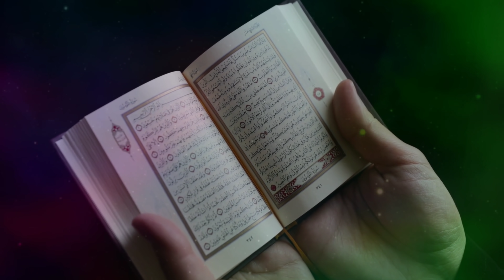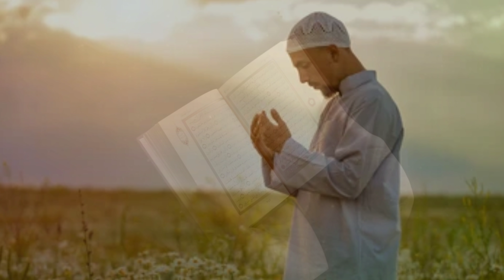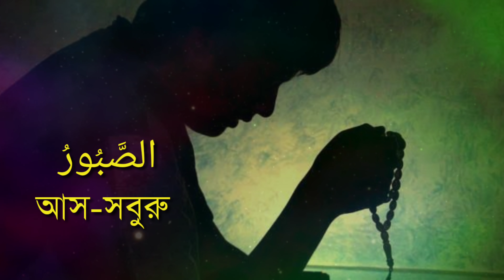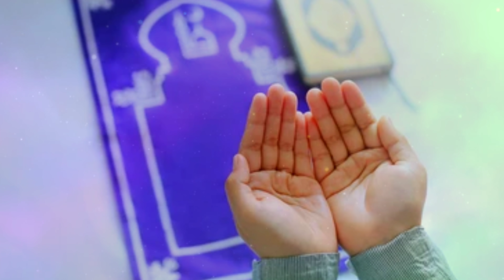মহাবিপদ আছেন ৩৩ বার পড়লে মুহূর্তে মধ্যে সাহায্য পাবেন | বিপদ আপদ দূর করার দোয়া